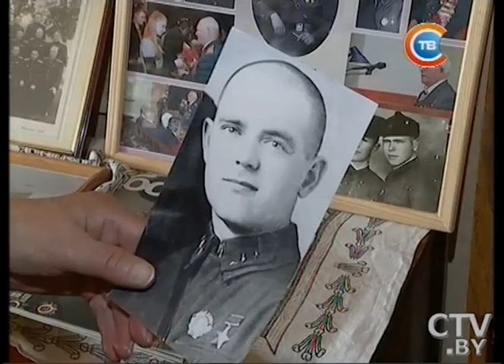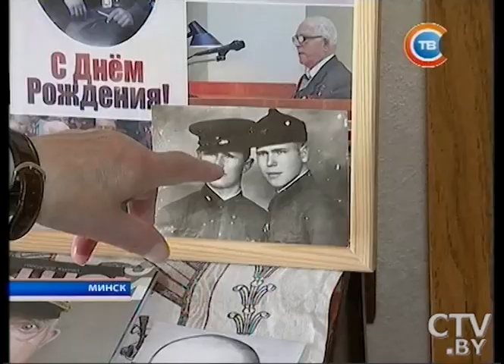Герою Советского союза Василию Мичурину исполнилось 100 лет